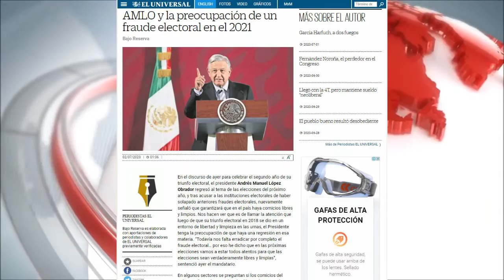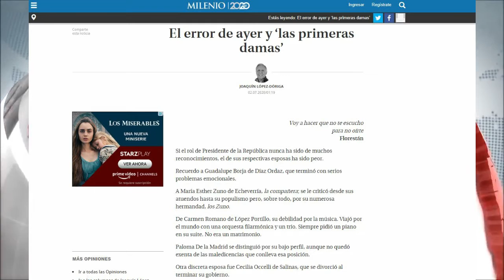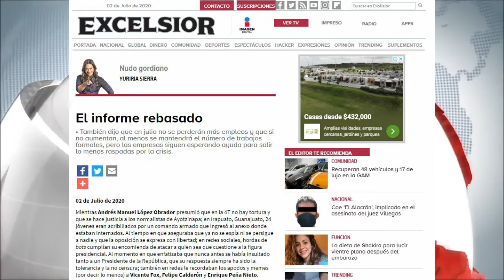Columnas Políticas de México del 02 de Julio del 2020